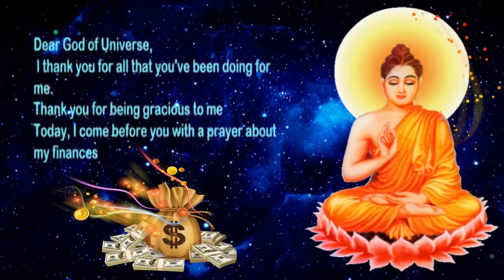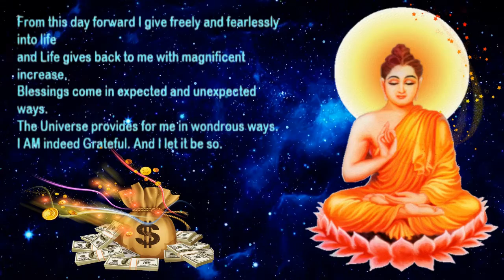Money Magnet Prayer | Luck Key Music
What makes you a money magnet?
The basic concept of becoming a money magnet is to have a healthy relationship with money, learning to dispel limiting and damaging beliefs about it, looking after it and ultimately learning how to attract it into our lives.

Welcome to Luck Key Music,

ॐ Hello, Everyone, are you dreaming of having lots of money someday? And hoping for a
good result after you watched subliminal
music videos?
    Having a positive mindset always has a
positive result. Even if you are always praying
but a negative mindset will always give
you a negative result.
  You can attract positive vibes when you are always positive in every situation you encountered, even if it is a bad vibe.
  Always hold your positive mindset and at the end of the day, You will receive a lot of positive blessings. ॐ " Have a lucky day always "
                                                                                   ...Luck Key Music...

Thank you guys for watching my videos... I love you all ♥♥♥